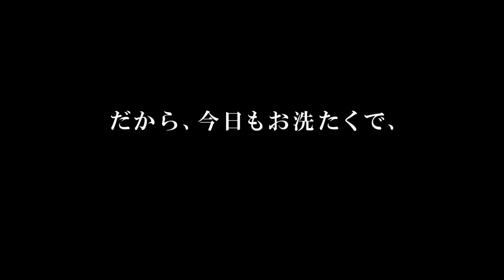トップHYGIAブランドコンセプトムービー／1分48秒／ライオン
「いってらっしゃい」の後も、一緒にいない時間も。
本当は大切な人をそばで見守っていたい。
そう願うあなたのそばに、HYGIA はいます。
手をふいて湿ったハンドタオル。一日中遊びまわって汗をかいたシャツ。
「いってらっしゃい」から「おかえりなさい」の間まで。
抗菌バリアで、気になる菌から子どもの衣類を守りつづける。
服は、子どもの一番近くにあるものだから。
あなたと家族に、安心をお届けしたい。
予防発想のお洗濯HYGIA です。